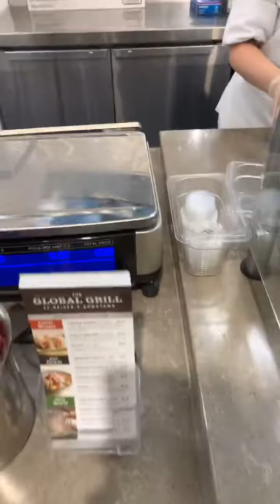Heinens downtown Cleveland | Johnny hair gawd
Good morning inspiration just here to encourage and help any way I can